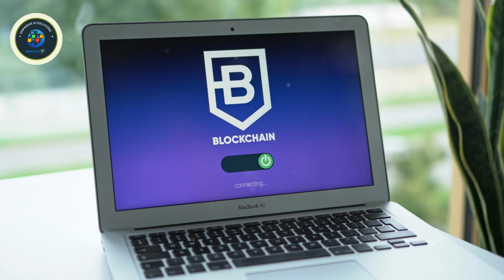ONPASSIVE AI and Blockchain: A Powerful Tech Duo